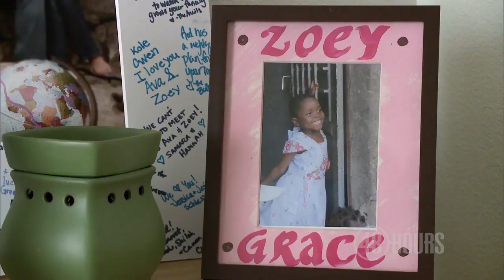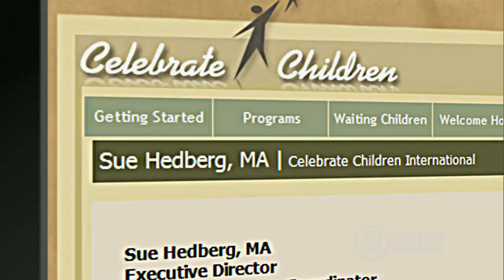Sneak peek: Perilous Journey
Heartache, heartbreak and a "48 Hours" journey into the world of international adoptions. Maureen Maher investigates Saturday at 9 p.m. ET/PT on CBS.